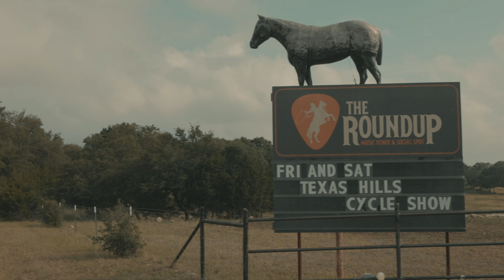TEXAS HILLS 2023 Vlog 7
My wife Britta and I drove down to Texas hill country for the return of Texas Hill 2023..  We came to  hang out sell some hats and some of Britta's vintage clothes!  here is our behind the scenes of the event!